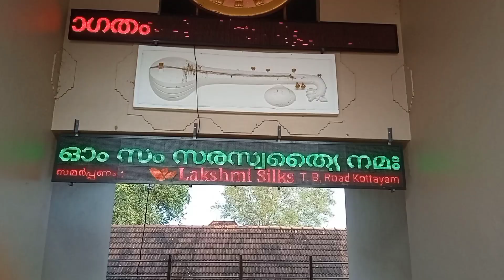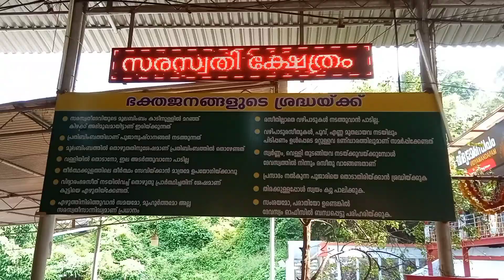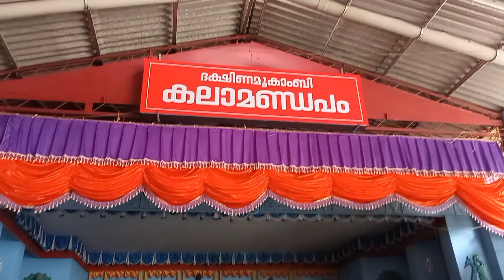നവരാത്രി ആഘോഷം| പനച്ചിക്കാട് ശ്രീ മഹാവിഷ്ണു - ദക്ഷിണ മൂകാംബിക ക്ഷേത്രം| കോട്ടയം|Sandhya Paravur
പനച്ചിക്കാട് ശ്രീ മഹാവിഷ്ണു - ദക്ഷിണ മൂകാംബിക ക്ഷേത്രത്തിൻ്റെ പ്രാധാന്യത്തെ കുറിച്ചും നവരാത്രി ആഘോഷത്തെ കുറിച്ചും ഉപദേവതകളെ കുറിച്ചും ഈ വീഡിയോ വ്യക്തമാക്കുന്നു.